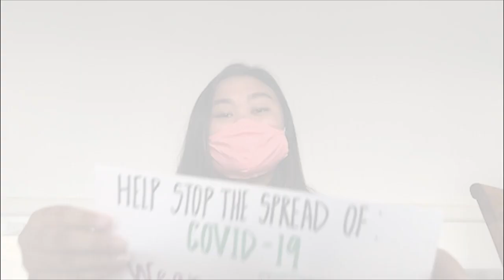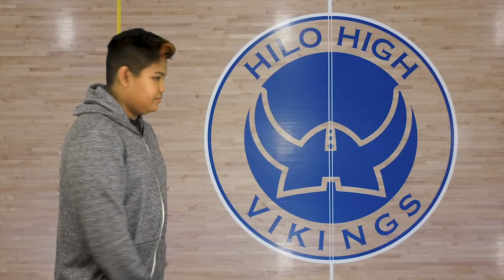09/28/2020 KVIKS TV Morning Bulletin